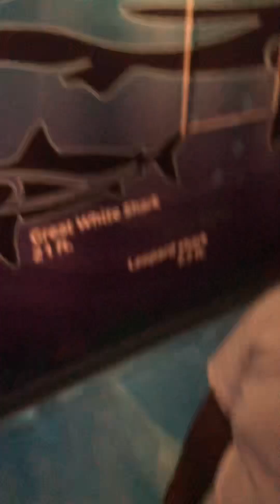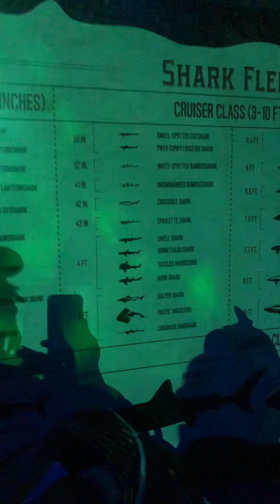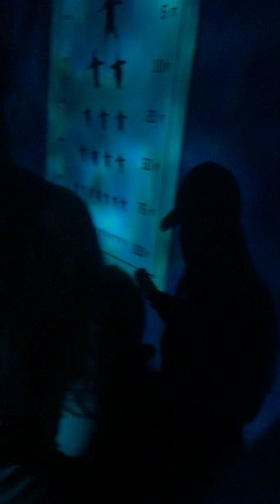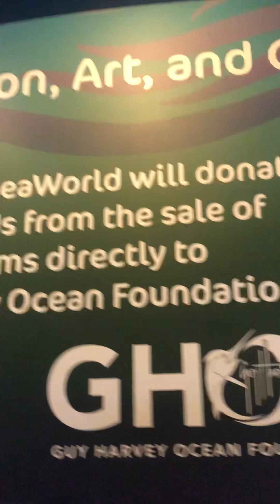August 26, 2023